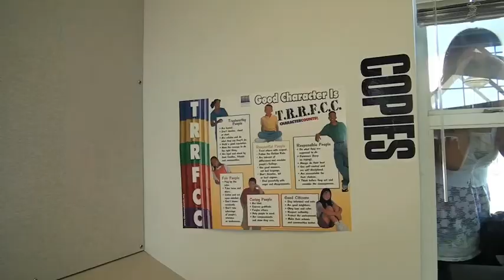Where's Waldo?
Beginning Video Productions Fall 2011